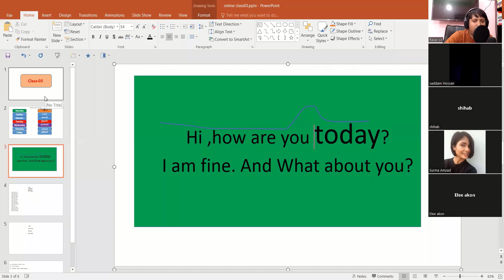A small part of online class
learn something